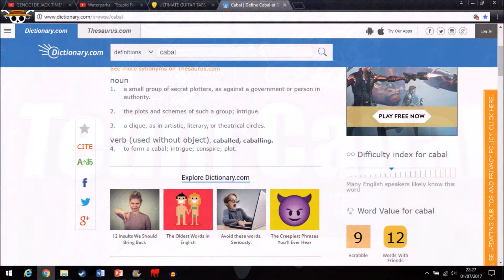What If I Ran an EVIL TEAM? w/The31st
Created by BirdKeeperToby I envision a world where im the boss of an evil organisation

As always a special thanks to everyone whose stuff I used,

Avatar -  ChubbyDiancie on Pokemon Amino

Music
Hoops and HipHop

ArtWork
Pokemon Company
Game Freak
Shopro
Nintendo